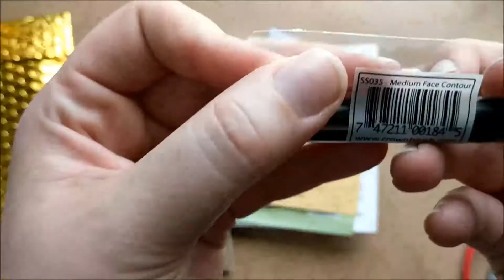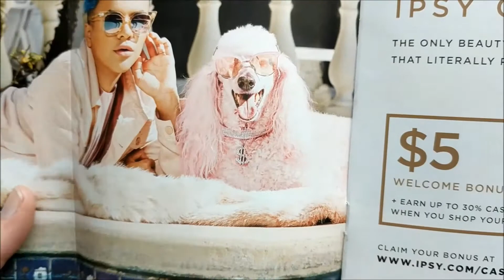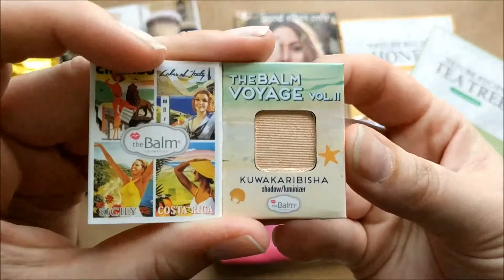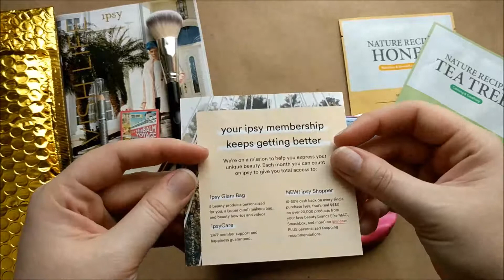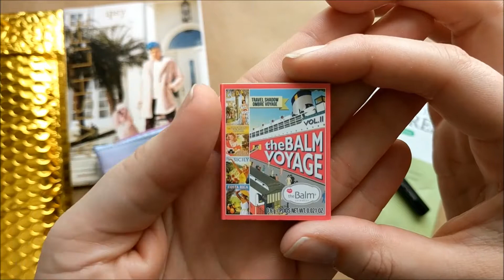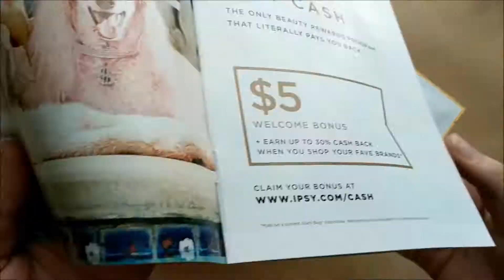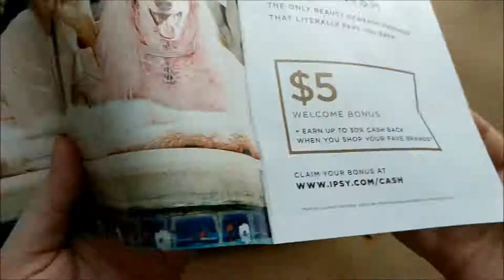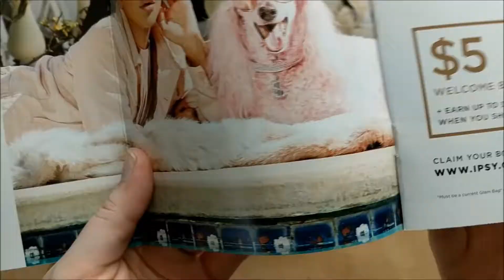IPSY | Ipsy Glam Bag | August 2017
I found a surprise waiting for me in the mail today from an amazing friend ~ so this is my first Ipsy Bag(that isn't a second hand/thrift store find).

What's in my Good Vibes Ombre bag:
~ Crown Face Contour Brush
~ Balm Voyage Shadow/Luminizer in Kuwakaribisha
~ Paula Dorf Universal Brow Pencil in Taupe
~ Steve Laurant Precision Tip Liner in Black
~ Secret Key Nature Recipe masks in Honey and Tea Tree